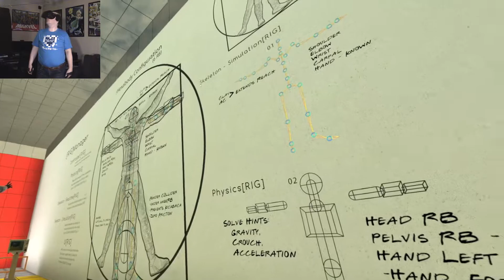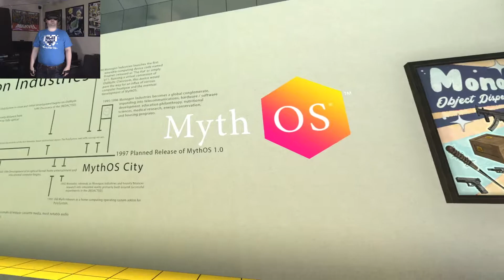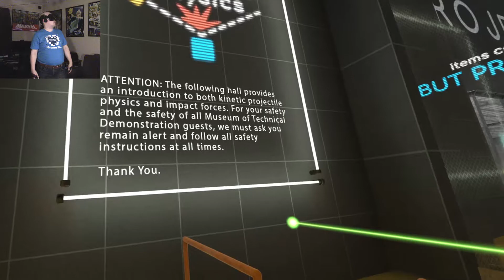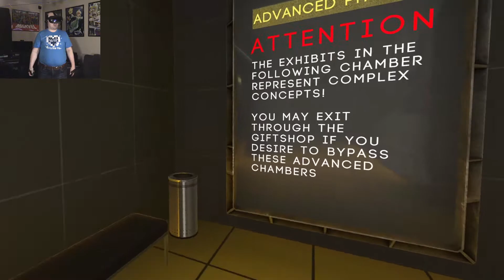Playing With All The Wonderful Toys || Boneworks #02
We continue through the game's quite lengthy tutorial and we enter a section where we get to play with toys of destruction and bang bang bang!